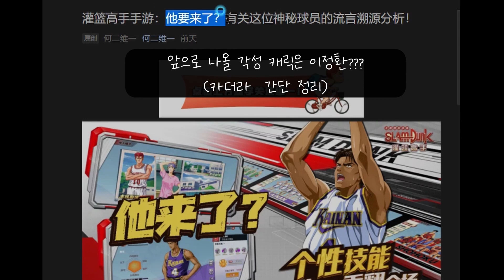중섭 슬램덩크 모바일 공식 계정에서 다음 캐릭에 대한 힌트를 공개 (ENG) /에이스(각성) 캐릭 출시? /슬램덩크 모바일 Slam dunk mobile 각성이정환?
9월 18일 부터 9월 20일까지 3일간 힌트공개